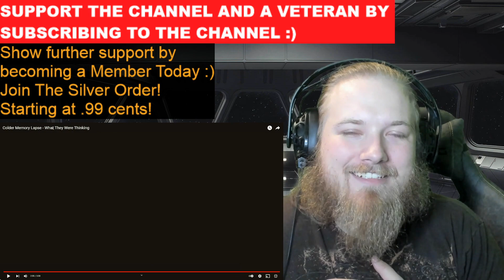Colder Weather Memory Lapse - What They Were Thinking.... REACTION!!!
Crew 2
Destiny 2
Fortnite
For Honor